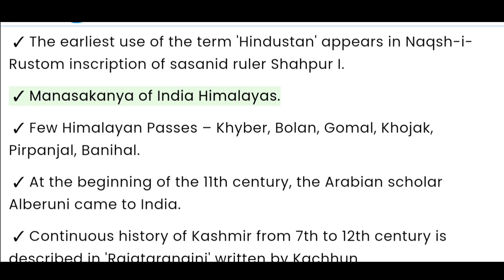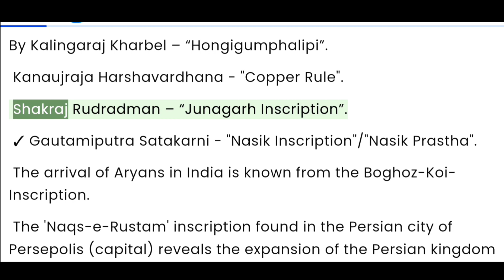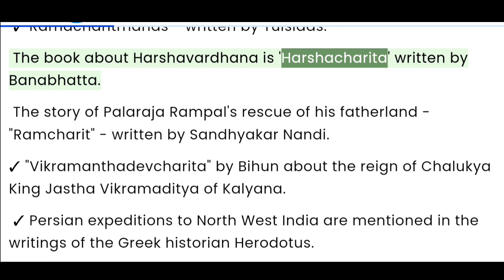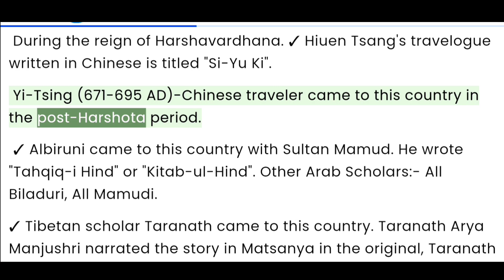History Most Important Question For UPSC 🔥